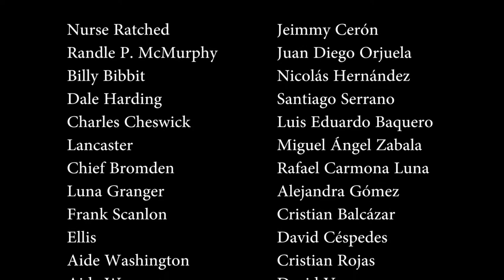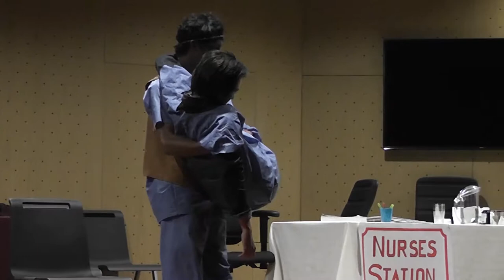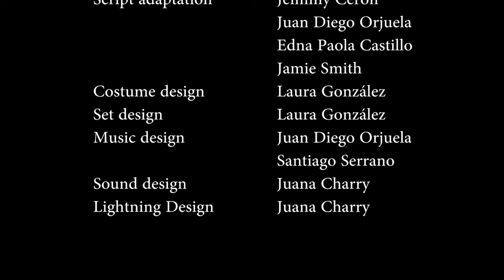One flew over the cucckoo´s nest, Theater adaptation by The E Theater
The E Theater in Bogotá Colombia adapted the play as a way to practice and improve their English Speaking skills.